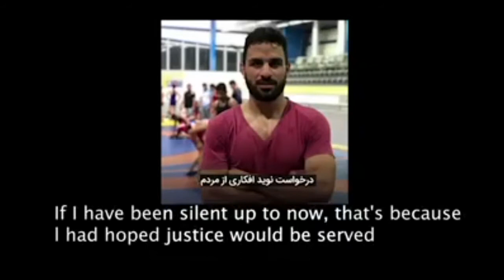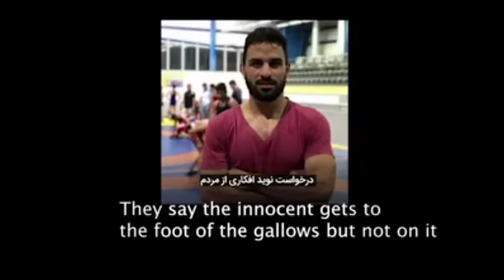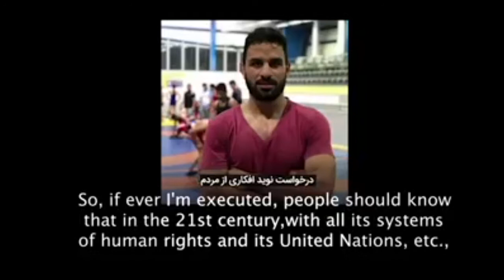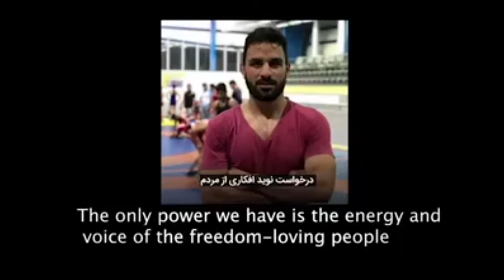نه به اعدام: ویژه برنامه اعدام نوید افکاری - نوشین کدخدایی با حسن صالحی و مینا احدی- ۱۳ سپتامبر ۲۰۲۰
🔺 ویژه برنامه در خصوص اعدام نوید افکاری - با حسن صالحی و مینا احدی
🎤 نوشین کدخدایی
۲۳ شهریور ۱۳۹۹ - ۱۳ سپتامبر ۲۰۲۰
تماس با ادمین  @kanaljadid